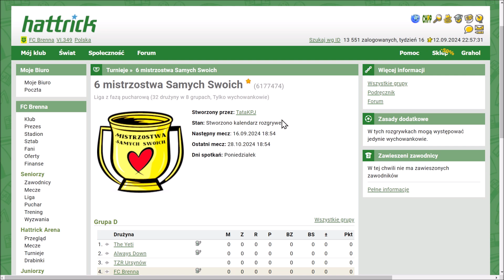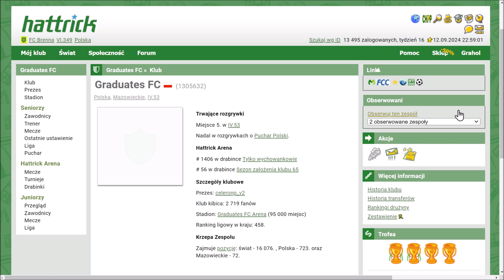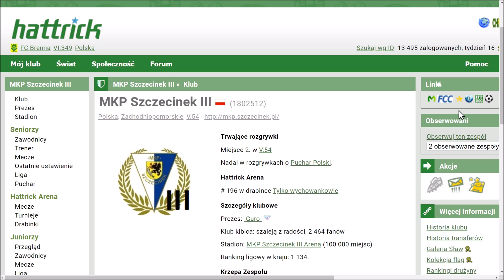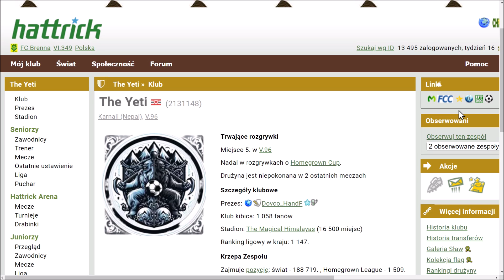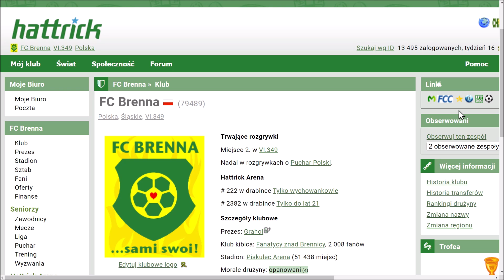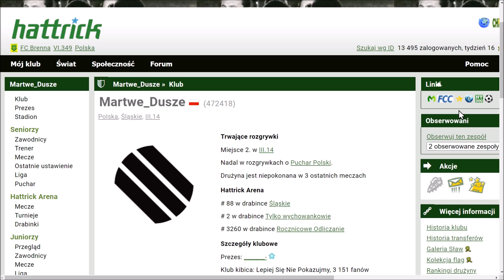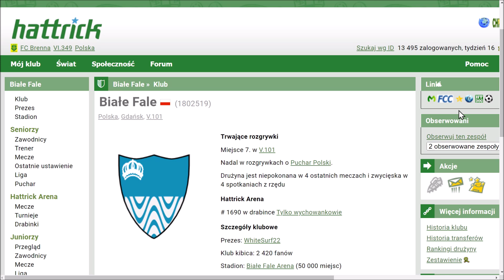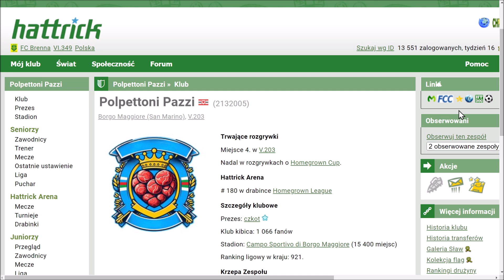Mistrzostwa wychowanków w hattricku - prezentacja drużyn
Już 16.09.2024 rozpoczną się 6 mistrzostwa Samych Swoich w manegerze piłkarskim hattrick.org. Z tej okazji przedstawiam drużyny w nich występujące, tradycyjnie z mocnym przymrużeniem oka. Udział wezmą 32 ekipy. Organizatorem jest TataKPJ, a my jak zawsze kibicujemy FC Brenna!